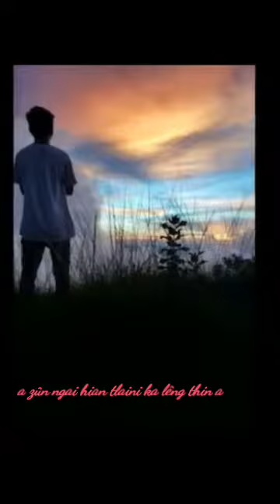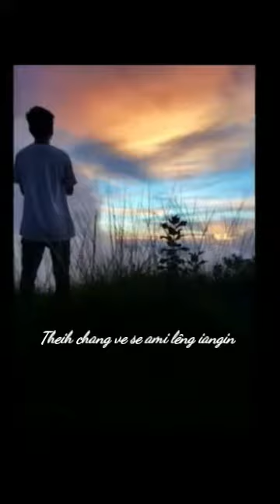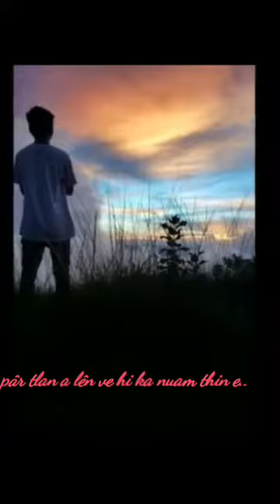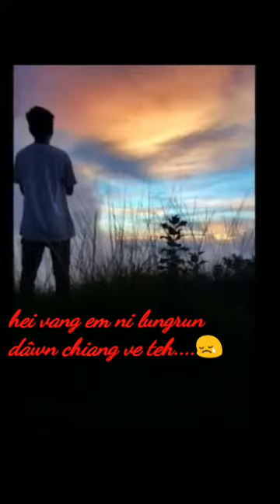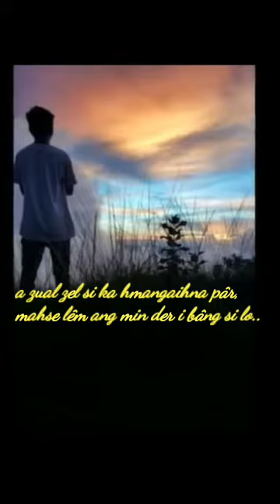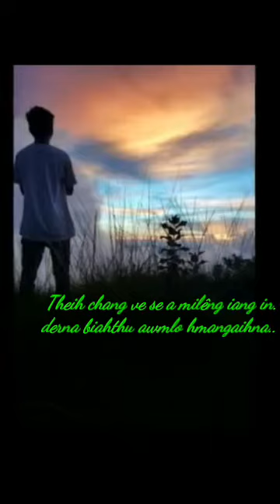Beiseina Thâm ral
A mawi ka ti êm a, ka up ve tawp.😁